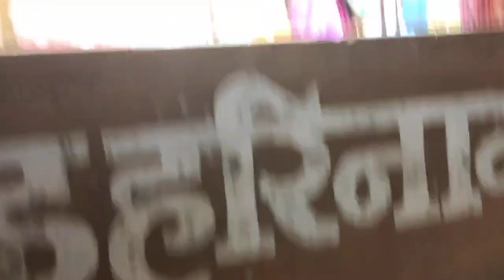एका प्रेमाची गोष्ट ....शांता आपल्या नवऱ्याला धून धुण्यासाठी लावायला लावून अंजलीकडे येते😅😅